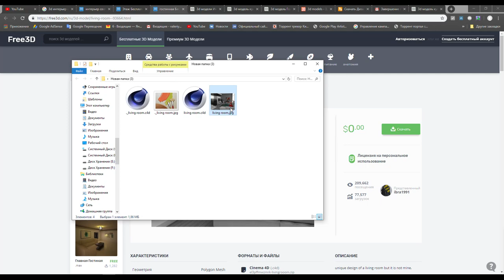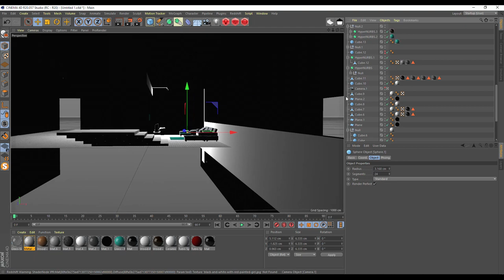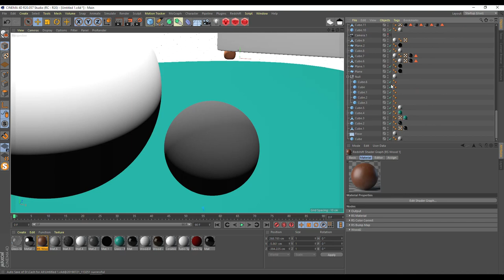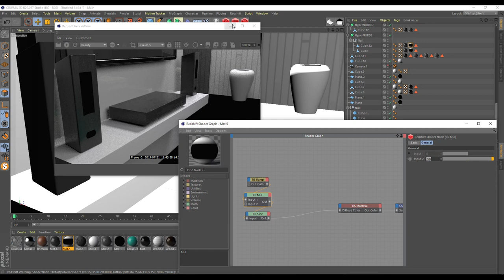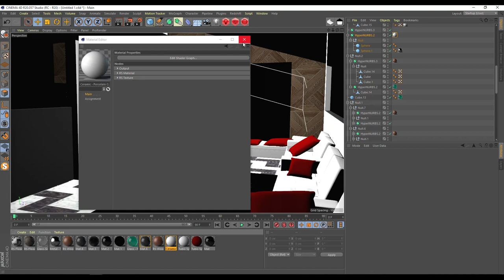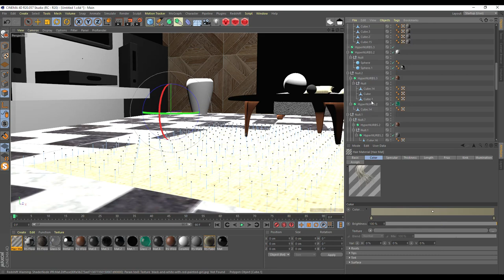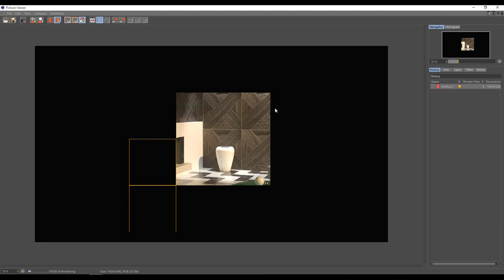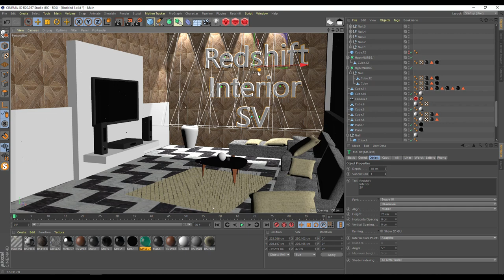Redshift C4D / Interior / Materials and Lighting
Hi Everyone! New tutorial about Interior render with Redshift. Enjoy!

My other products:
Ocean and Sky Animated Materials

WebMoney:
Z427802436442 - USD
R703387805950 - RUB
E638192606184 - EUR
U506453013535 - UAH